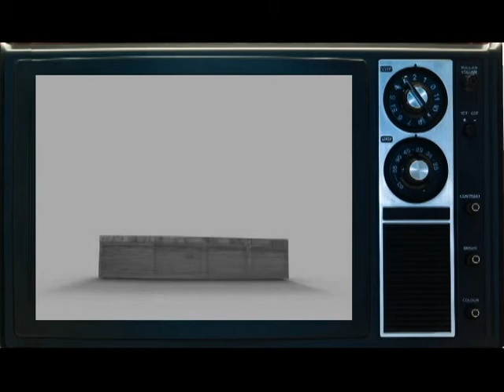DENISA SLIM - DRESSEDTO KILL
DENISA SLIM - DRESSED  TO KILL
travesti Show